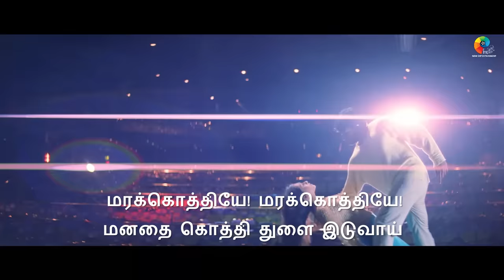முதல் கனவே பாடல்வரிகள் | மஜ்னு | ஹாரிஸ் ஜயராஜ் | பிரசாந்த் | வைரமுத்து | ஹரிஹரன் | பாம்பே ஜெயஸ்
திரைப்படத்தின் பெயர் : மஜ்னு
பாடல் பெயர் : முதல் கனவே
இசை இயக்குனர் : ஹாரிஸ் ஜயராஜ்
பாடகர்கள் :  பாம்பே ஜெயஸ், ஹரிஷ் ராகவேந்திரா
பாடலாசிரியர் : வைரமுத்து